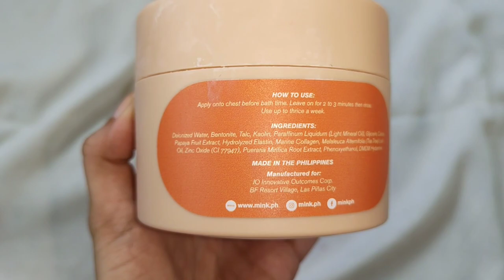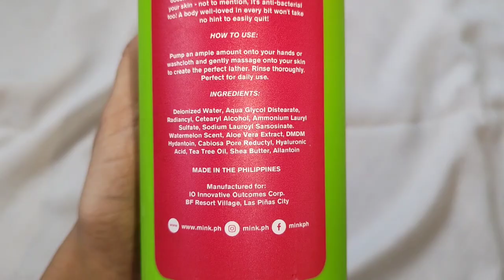Mink PH Review || Alisse Roma